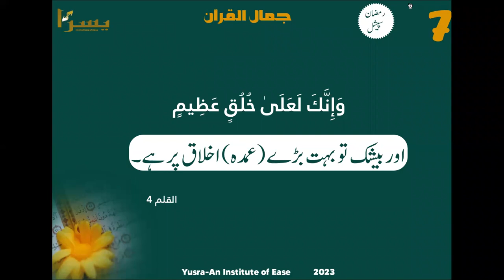Zuban ki Mithas | Episode 7 | Ramazan Special | جمال القرآن